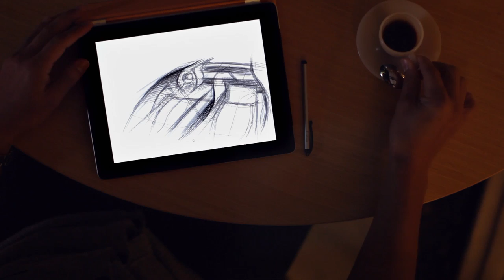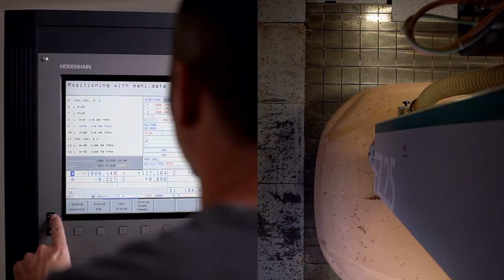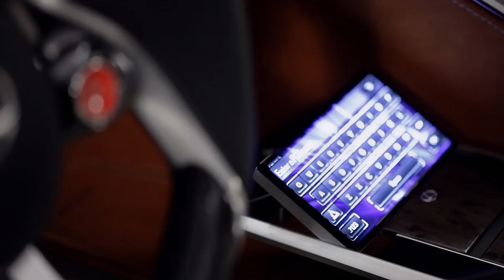Lexus LF-LC concept - Resonance of Passion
Calty design studios brings us the process of designing the Lexus LF-LC concept.